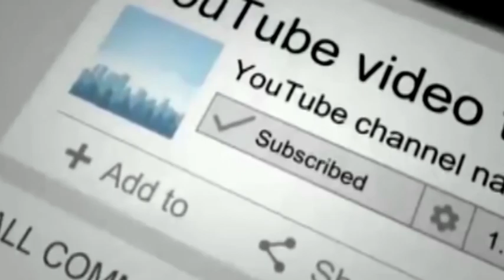సీఎం సర్వే లో బయటపడ్డ అసలు నిజం ..వారికీ ఇక మూడినట్టే .!|cm chandrababu naidu conducts ivrs survey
సీఎం సర్వే లో బయటపడ్డ అసలు నిజం ..వారికీ ఇక మూడినట్టే .!|cm chandrababu naidu conducts ivrs survey |Publictalktv